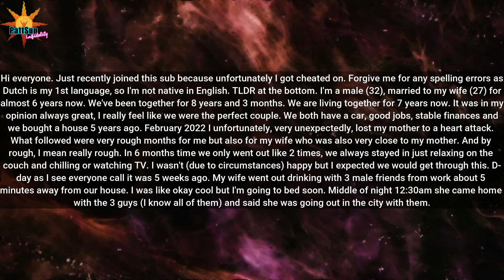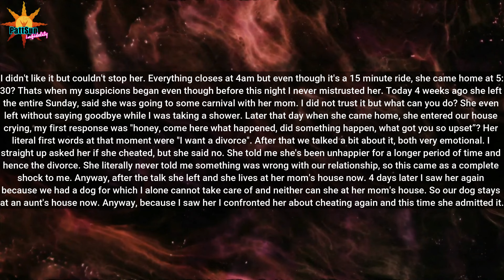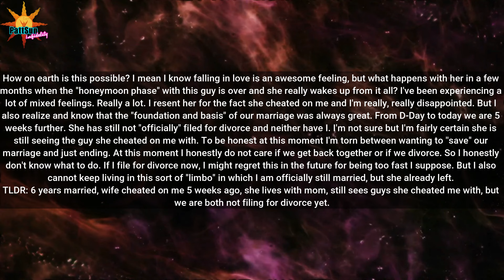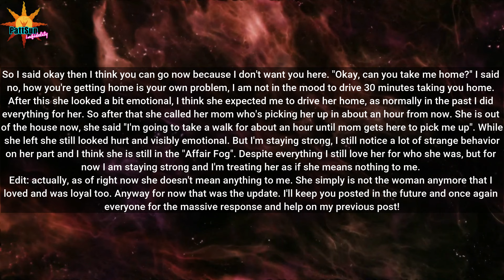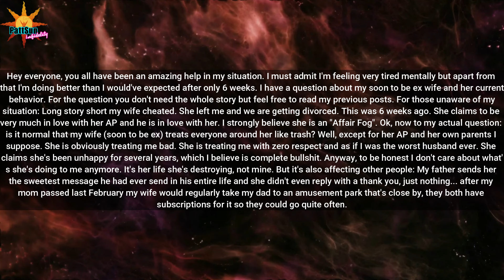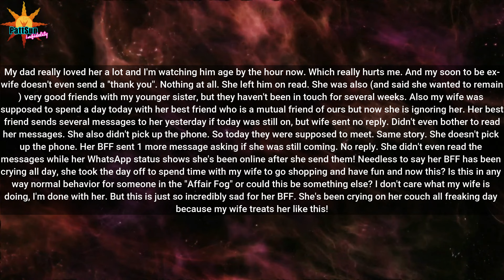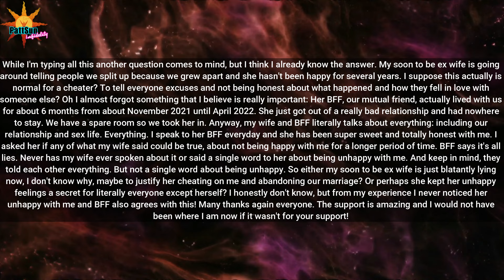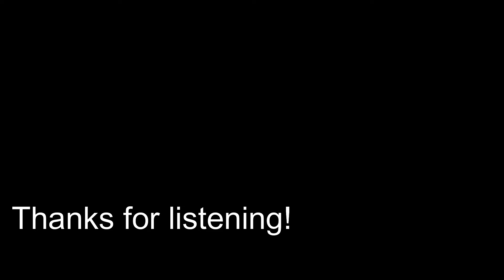UPDATED: Wife Left Me For A Guy She Met At A Bar, Now Her Life is Falling Apart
Welcome to r/survivinginfidelity, where people confess their heartbreaking stories.

Rumble: Rumble.com/Pattsun